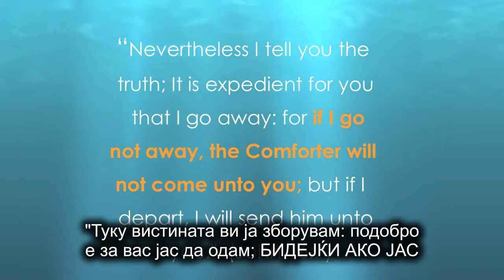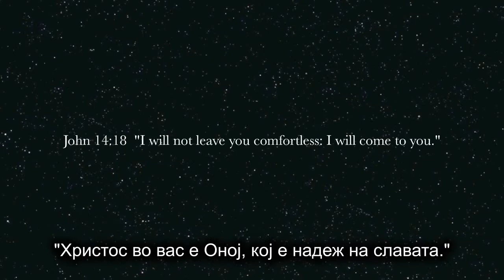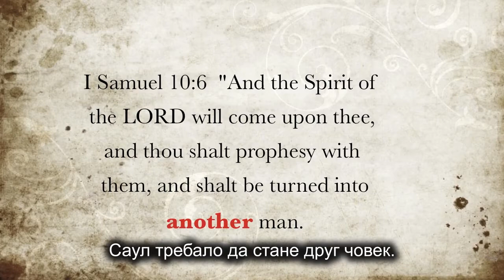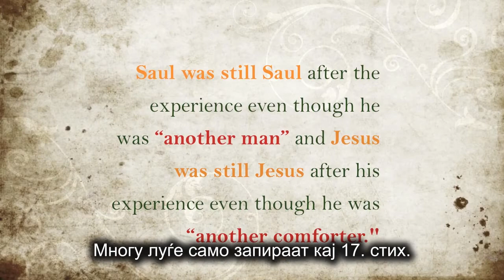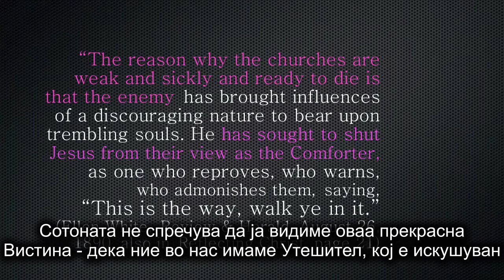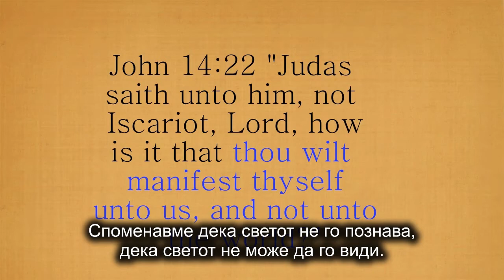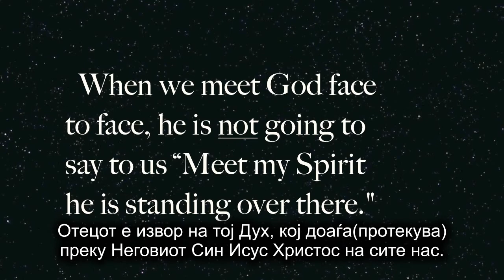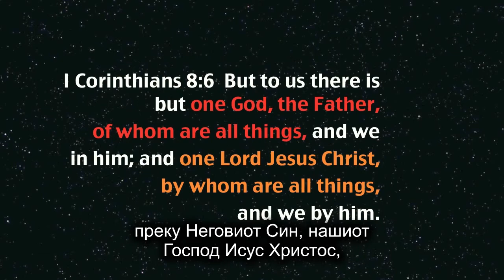Јован 14:17 - Исус Христос Утешител